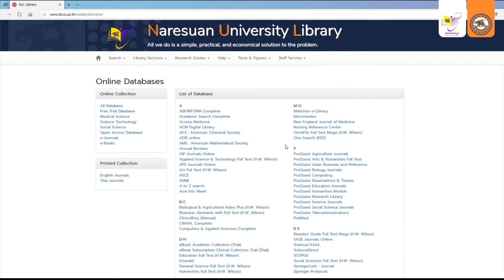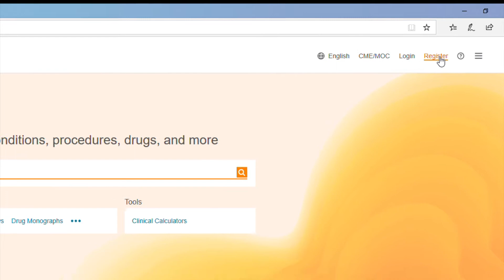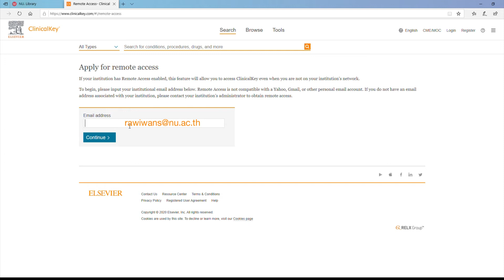การใช้งานฐานข้อมูล ClinicalKey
การสมัครเพื่อสร้าง personnal account
การใช้งานผ่าน remote access